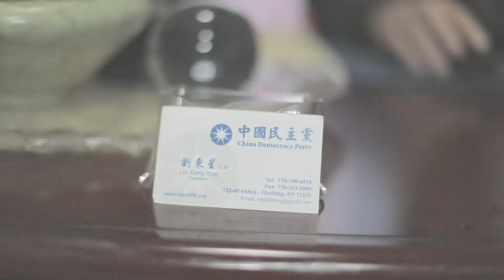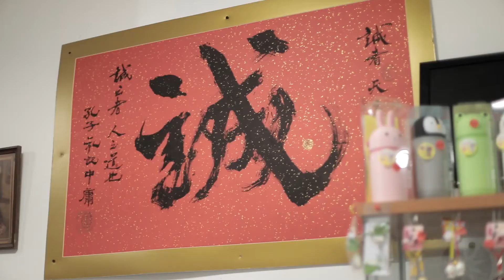2022冬奥会后的中国形势 A 2022冬奥会后中国会发生什么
2022年1月3日纽约中国民主党美国总部刘东星主席谈时事